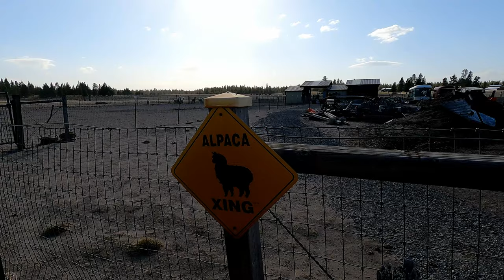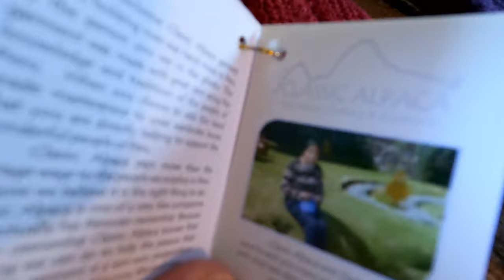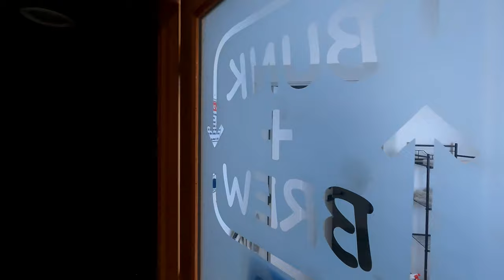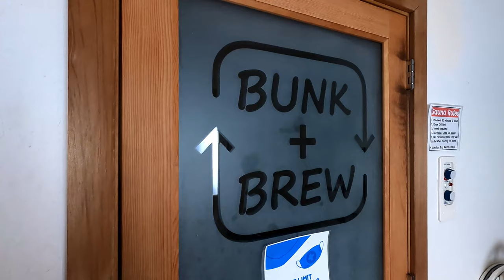An Alpaca Farm and The Bunk + Brew Hostel | Van Life | Full Time Solo Female Traveler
Join me this week as I visit an Alpaca farm full of movie stars! I also head to Bend, OR to enjoy some sweet amenities at the Bunk + Brew Hostel.

Van Essentials:
Oxo Brew Auto Pour-Over Coffee Maker
Omnia Oven
Renewable Mini Dehumidifier
Hot Water Bottle
150LBS Rare Earth Magnets (with hooks)

Miscellaneous:
Hunt a Killer: Death at a Dive Bar (standalone 1 episode)
Hunt a Killer: The Moon Summit Mystery Complete Box Set (6 Episodes)